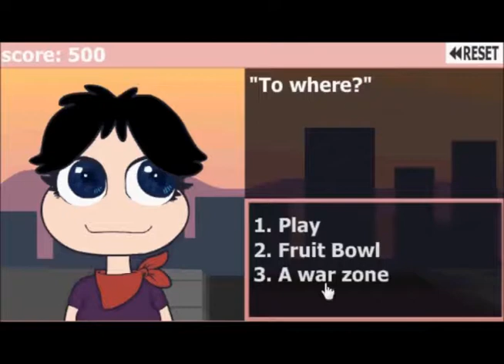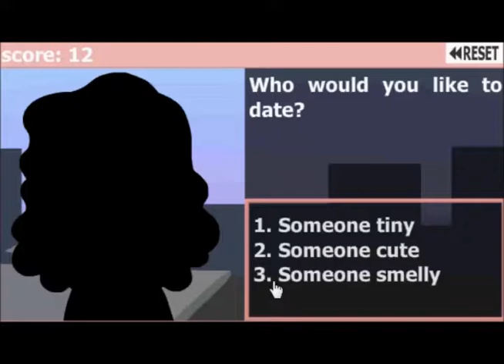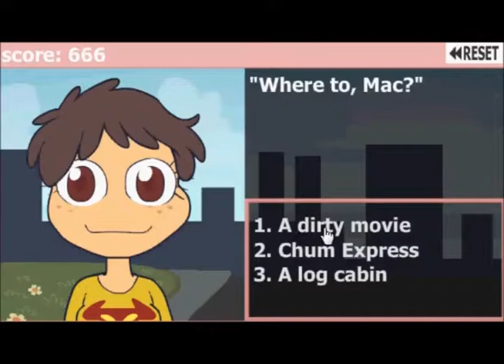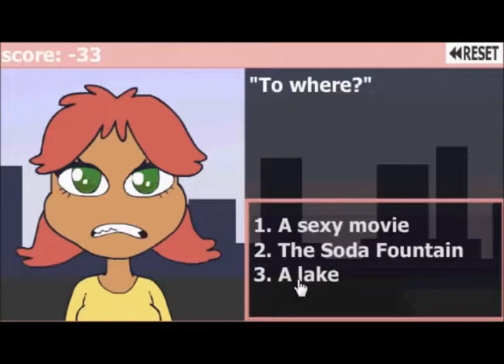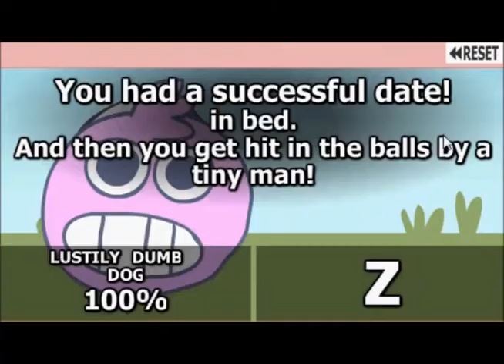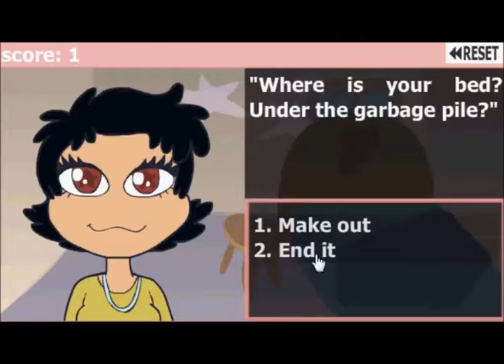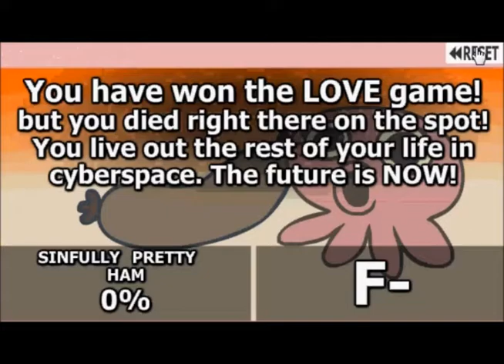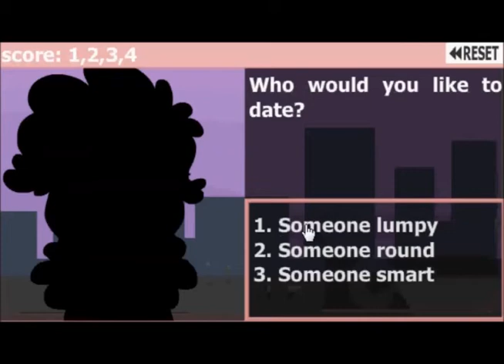Let's Enjoy: Fake Dates (from SomethingAwful.com)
I'm playing this sim dating game for fun! To get the hot girls I would like to date with! My favorite hot girls in this video is Zelda, Zyzzyx, Saxaphone, Poopie, Rachael, Wolf, etc... I like all of them, they're super cute except the girls have short hair look like guys! I could take them on a date to go to the movies, have a buffet,  play video games, and make out in the bed! And make sure to subscribe to my channel to see my other let's plays such as Paper Mario: The Thousand-Year Door, Zelda: Ocarina of Time,  Tomodachi Collection, Animal Crossing Squirrel Town, etc...